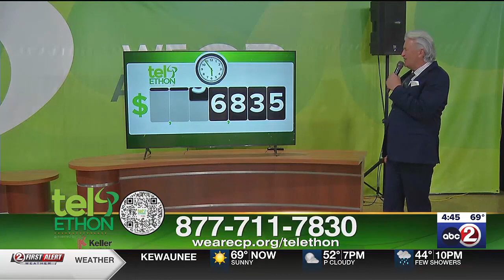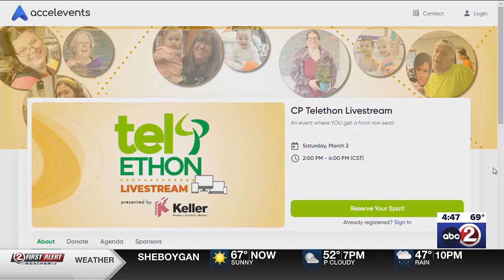70th CP Telethon Livestreamed on Saturday, on-air Sunday on WBAY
70th CP Telethon Livestreamed on Saturday, on-air Sunday on WBAY